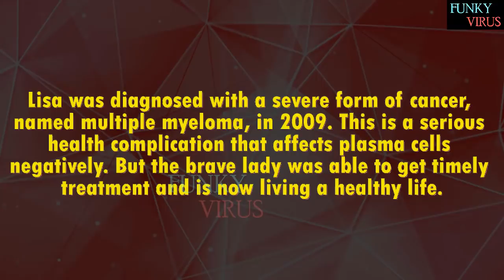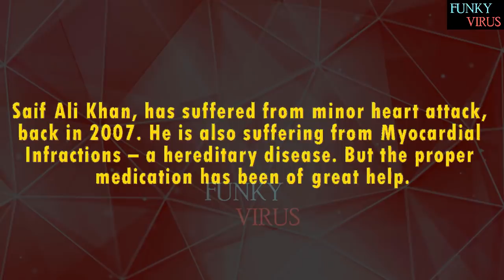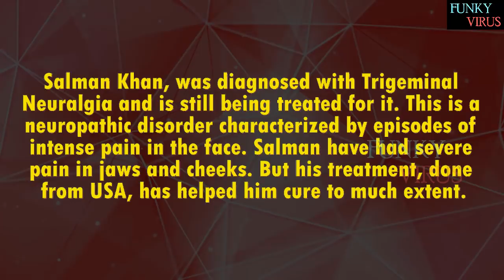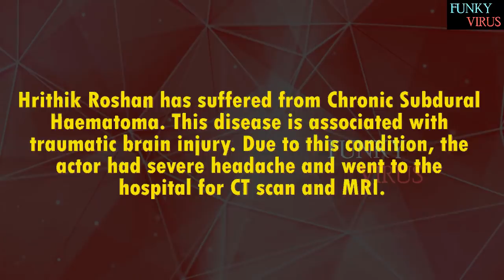Bollywood Actors Who Are Battling Serious Diseases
Shah Rukh Khan,Hrithik Roshan,Salman Khan,Sonam Kapoor,Rajinikanth,Amitabh Bachchan,Saif Ali Khan,Lisa Ray,Manisha Koirala,Yuvraj Singh,10 Bollywood Celebrities Who Are Battling Serious Diseases,bollywood actors,bollywood actress,bollywood,Celebrities with diseases